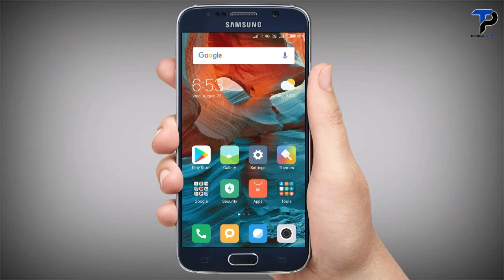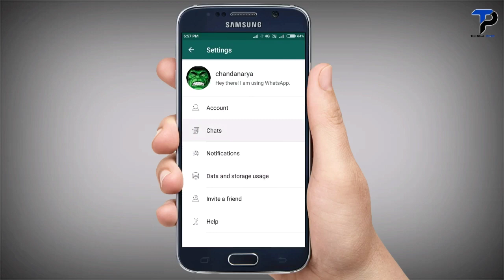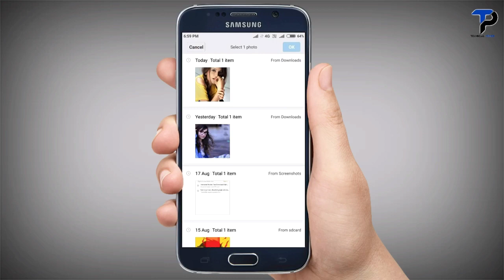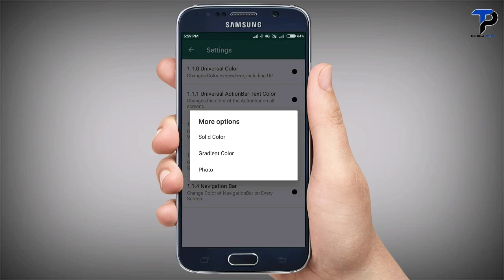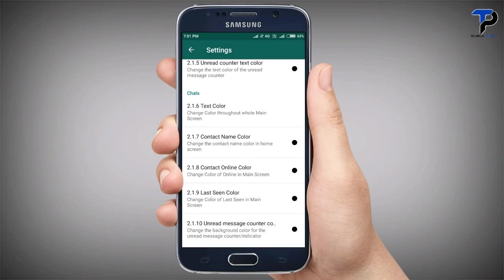WhatsApp के Homescreen पर अपना फोटो कैसे लगाए | Change the WhatsApp Home Screen Using Your Photo ?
Namaskaar Dosto, is video mein maine aapko bataya hai Kish tarah apne WhatsApp ke Homescreen par apna photo laga sakte hai aur sabhi logo se unique dikhega aapka WhatsApp screen, ye kafi amazing android trick hai jisse girlfriend impressed ho jayegi, Mujhe ummid hai ki aapko yeh video pasand aayegi.